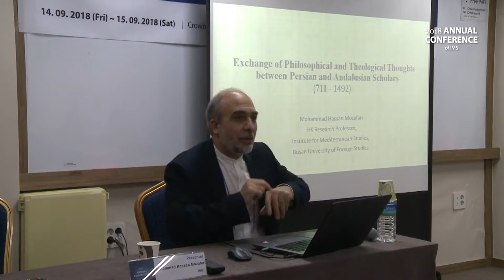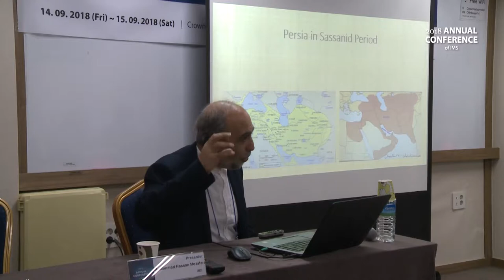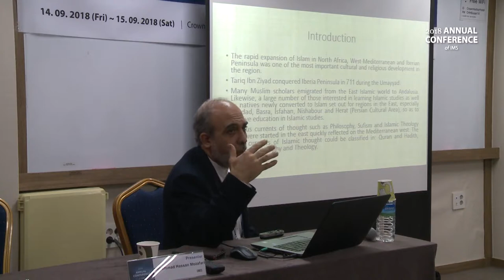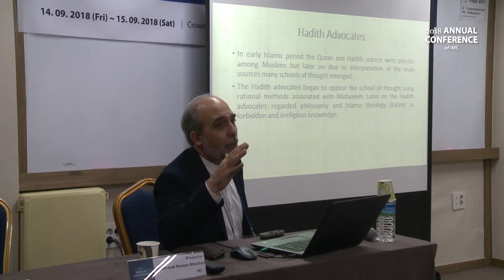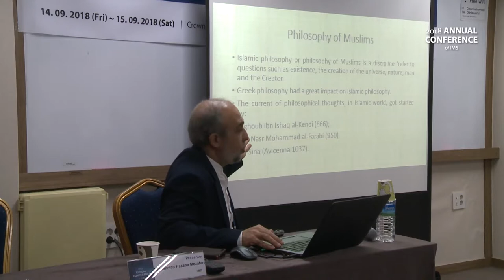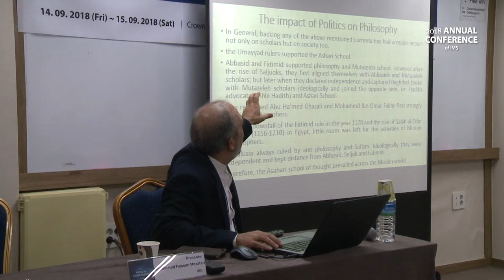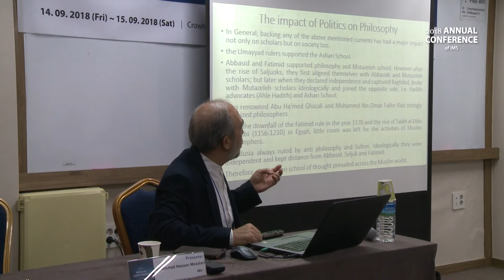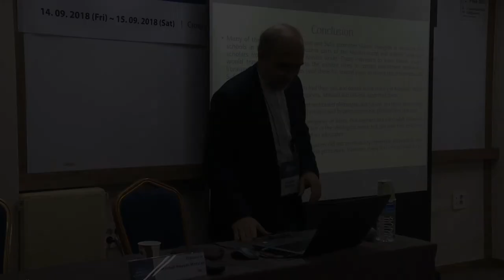[3회의-2] Exchange of Thought between Persians and Andalusians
Mohammad Hasan Mozafari (IMS)